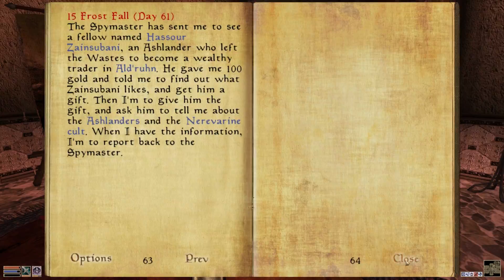Let's Play Morrowind #076 - Geschenkesuche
Hier immer auf dem Laufenden sein!

Das Let's Play Morrowind von SoydonuemLP! Natürlich mit Morrowind Overhaul 3.0 und in 1080p ;) Viel Spaß damit und falls es euch gefällt, könnt ihr euch ja ein Abo von mir gönnen ;)